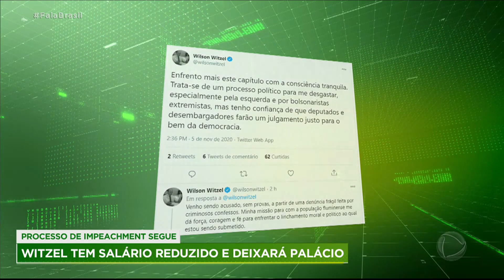Tribunal misto mantém processo de impeachment e reduz salário de Witzel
O tribunal especial misto, que analisa o processo de impeachment contra o governador afastado do Rio de Janeiro, Wilson Witzel, decidiu na sessão desta quinta-feira (5) que o político não poderá mais utilizar a residência oficial do estado, além disso seu salário será reduzido. Os deputados estaduais e desembargadores que compõem o tribunal que analisa o afastamento de Witzel, por dez votos a zero, decidiram ainda que o processo de impeachment será mantido.